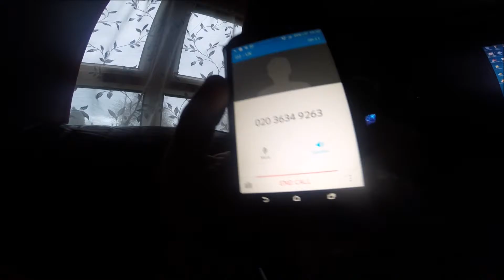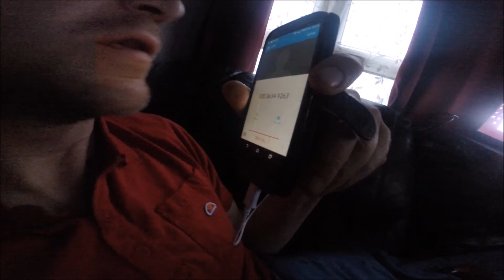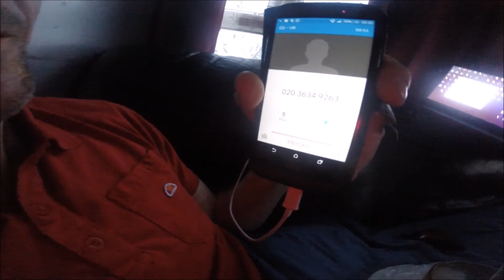ACCIDENT CLAIM PENDING 1967